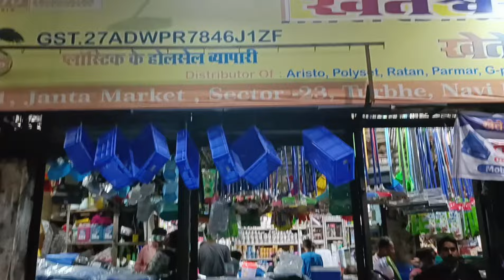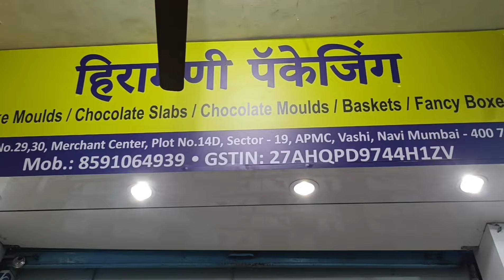रस्त्यात काय झालं बघाaagrikoli